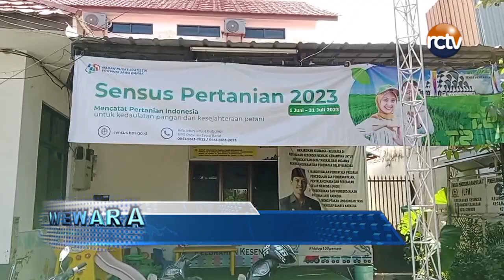Wilayah Kesenden Tak Miliki Areal Pertanian